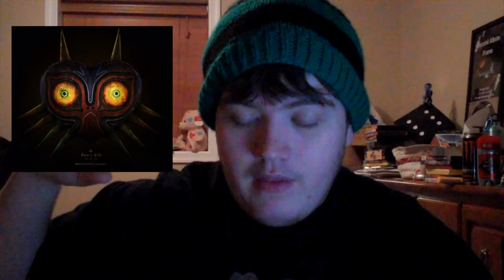Top 11 Mixtapes/Free Albums of 2012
My list of free-ish (or at least it was when i first got it, i apologize if it isn't anymore)